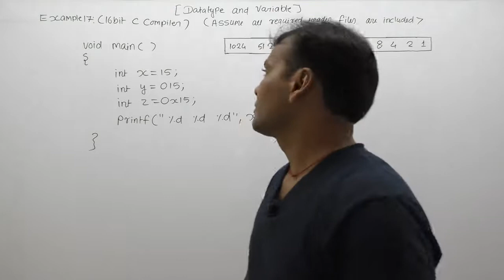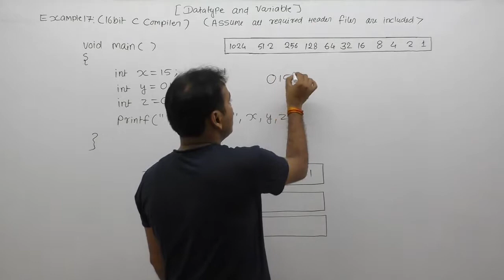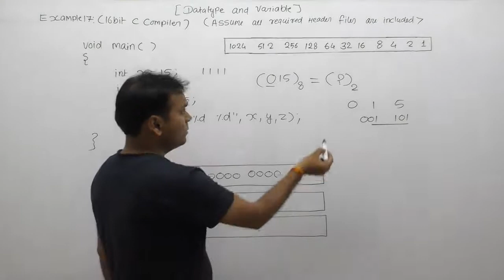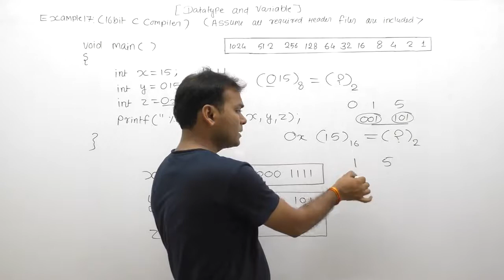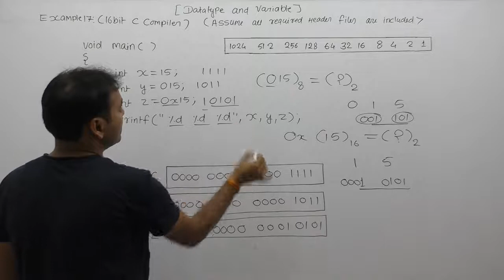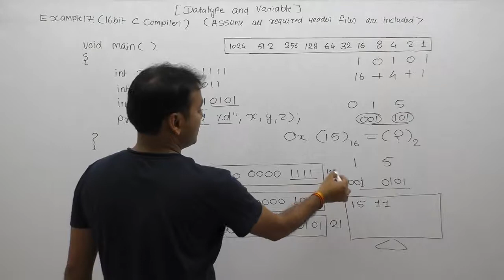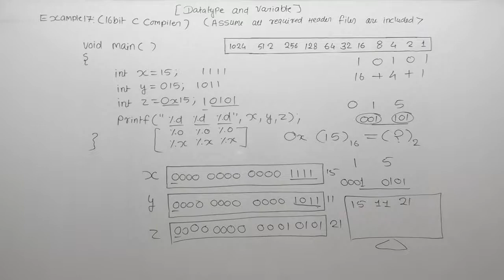Examples of datatype in C in Hindi -Part82 | C Language by Java Professional